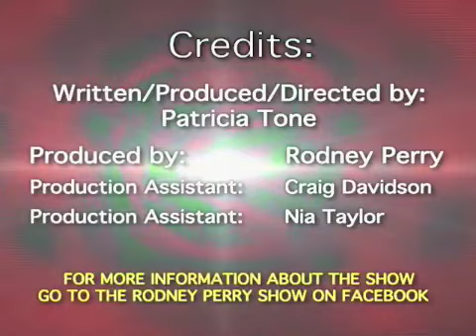NIECY NASH IS A HUSTLER, BABY! | The Rodney Perry Show pt. 3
created/written/produced/directed by Patricia Tone
writer/producer - Rodney Perry